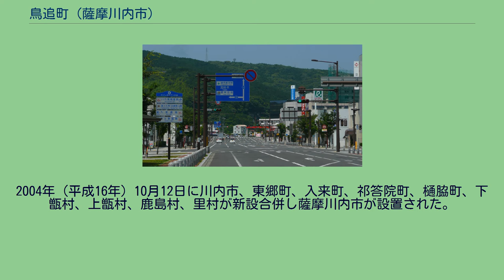鳥追町 (薩摩川内市)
日本 」 鹿児島県 」 薩摩川内市 」 鳥追町 鳥追町（とりおいちょう）は、鹿児島県薩摩川内市の町。
旧薩摩郡川内町鳥追町、川内市鳥追町。
鳥追町の全域で住居表示を実施している。
薩摩川内市の南東部、平佐川下流域に位置する。
字域の北方には横馬場町、南方には向田町、川内駅を挟んで東方には平佐町、平佐一丁目、西方には東向田町がそれぞれ接している。
字域の東部には川内駅が所在しており、九州新幹線や鹿児島本線、肥薩おれんじ鉄道線が発着している。
九州新幹線は山陽新幹線直通列車の最速達列車に位置づけられる「みずほ」を除く全ての列車が川内駅に停車する。
また在来線（鹿児島本線）と九州新幹線部分開業時に鹿児島本線から分離された肥薩おれんじ鉄道線の境界駅となっている。
南部には鹿児島県道42号川内加治木線（空港バイパス）及び鹿児島県道332号川内停車場線が東西に通り、鹿児島県道36号川内郡山線が南北に通っている。
「鳥追」という地名は日暮長者伝説に因む鳥追の杜があるところから命名された。
1940年（昭和15年）2月10日に鹿児島県公報に掲載され、同日に施行された「 薩摩郡川内町、町名改稱竝區域變更」（鹿児島県告示）により「大字平佐ヲ廢止シ其ノ區域中（中略）字孫崎、新地ノ區域ヲ鳥追町ト」することが鹿児島県知事によって許可され、薩摩郡川内町大字平佐のうち字孫崎、新地の区域を以て川内町の町「鳥追町」が設置された。
1965年（昭和40年）4月1日に向田町の一部の区域において住居表示に関する法律に基づき街区方式による住居表示が実施されることとなった。
それに伴い同日付で町名・地番の変更が行われ平佐町、向田町の各一部を鳥追町に編入し、鳥追町の一部が東向田町となった。
2004年（平成16年）10月12日に川内市、東郷町、入来町、祁答院町、樋脇町、下甑村、上甑村、鹿島村、里村が新設合併し薩摩川内市が設置された。
2014年（平成26年）3月1日には鳥追町及び平佐町の各一部より平佐一丁目が設置された。
薩摩川内市指定の文化財は下記のとおりである。
川内駅より国道3号方面を望む